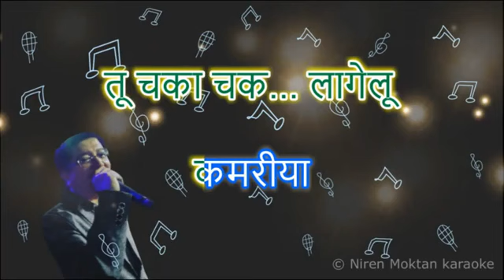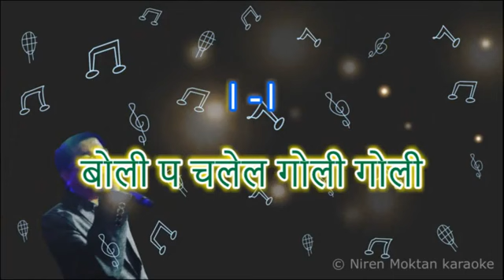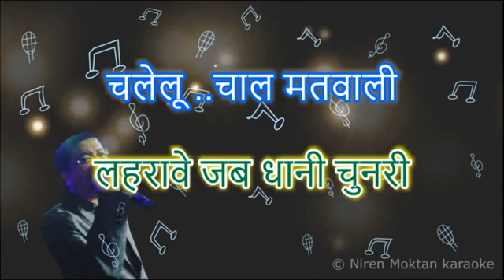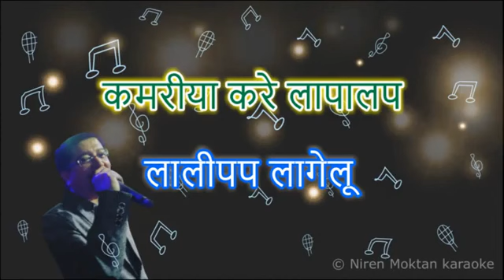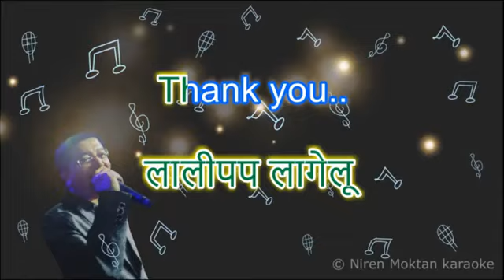Lollypop Lagelu Reupload Karaoke With Lyrics // ललिपप लगेलु काराओके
Please share your thoughts and comments about this video,

share it if you find it useful.

About: Raju Shrestha RajGopal Official is a YouTube Channel, where you will find

all entertainment/edutainment related videos in Nepali, New Video will be posted